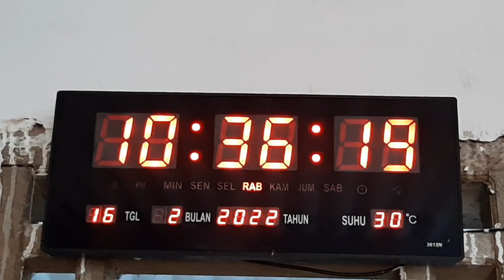Tasya ulang tahun yang ke 9 hadiah papa dan mamanya paling indah dan bagus dibanding artis klas atas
Hadiah ulang tahun tidak harus mahal tapi lebih menghargai karena ada yang mudah dan mengasyikan